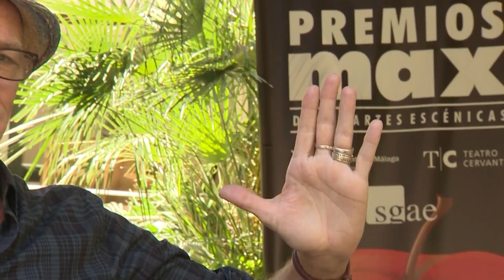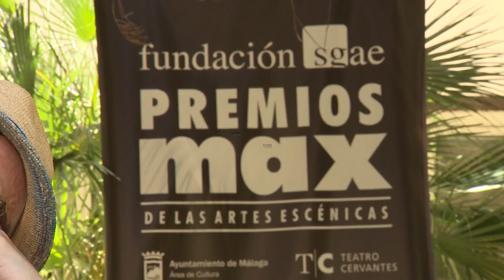Nacho Duato, Premio Max de Honor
El bailarín y coreógrafo Nacho Duato ha sido galardonado con el Premio Max de Honor que concede la Fundación SGAE y que el artista, que dirigió la Compañía Nacional de Danza (CND) durante dos décadas, recibe con "humildad y alegría" porque es un reconocimiento a una carrera que comenzó hace 40 años y que le ha llevado por los principales teatros del mundo.